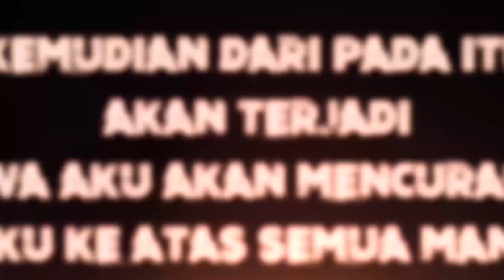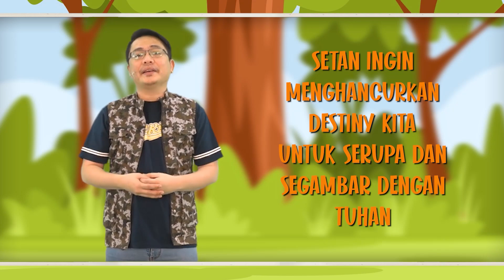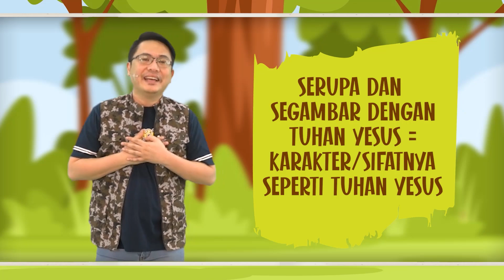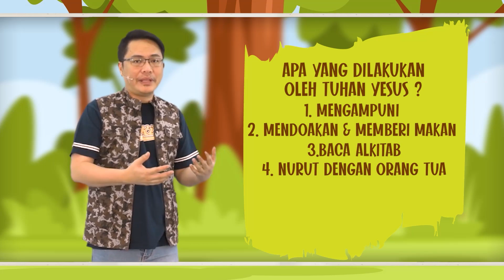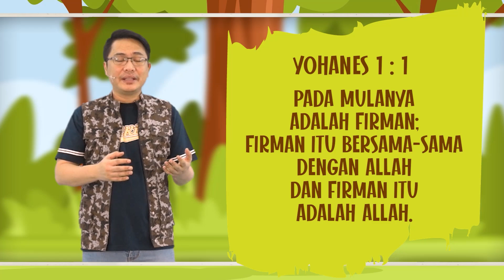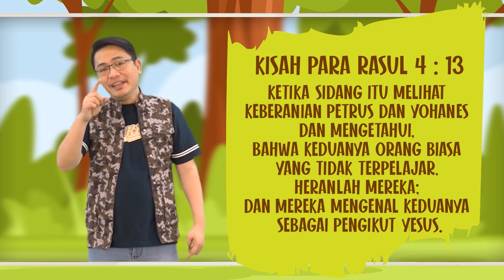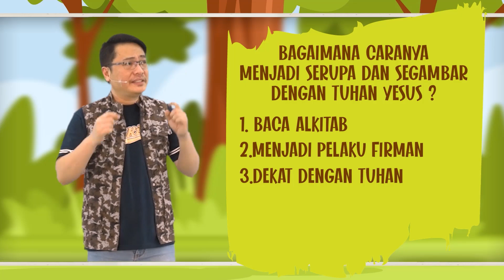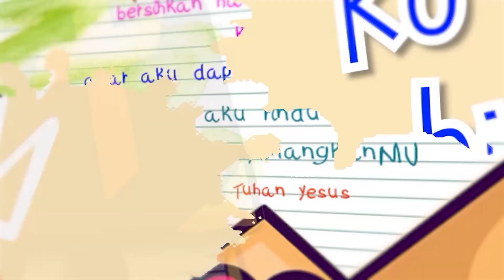Joel Kids Online Service - "Serupa dengan Tuhan"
JADWAL KEGIATAN
JKI HIGHER THAN EVER SEMARANG

1. IBADAH UMUM ONLINE
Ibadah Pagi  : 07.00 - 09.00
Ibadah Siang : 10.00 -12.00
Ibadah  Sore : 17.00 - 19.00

2. A CALL TO PRAY & WORSHIP

3. IBADAH YOUTH FIRE
Setiap hari Sabtu, 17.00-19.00 WIB

4. JOEL KIDS ONLINE

PEMBERITAHUAN
1. Dilarang memperbanyak atau mempublikasi ulang baik sebagian maupun seluruh isi video ini ke dalam bentuk apapun.

2. Akun Youtube Higher Than Ever Church tidak dimonetisasi. Kami tidak menerima penghasilan apapun dari semua video yang ada di dalam akun kami.

1. IBADAH UMUM ONLINE

2. A CALL TO PRAY & WORSHIP

3. IBADAH YOUTH FIRE

4. JOEL KIDS ONLINE

PEMBERITAHUAN
1. Dilarang memperbanyak atau mempublikasi ulang baik sebagian maupun seluruh isi video ini ke dalam bentuk apapun.

2. Akun Youtube Higher Than Ever Church tidak dimonetisasi. Kami tidak menerima penghasilan apapun dari semua video yang ada di dalam akun kami.

1. IBADAH UMUM ONLINE
Ibadah Siang : 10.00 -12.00  (offline)

2. A CALL TO PRAY & WORSHIP

3. IBADAH YOUTH FIRE

4. JOEL KIDS ONLINE
Setiap hari Minggu , 10.00 WIB

PEMBERITAHUAN
1. Dilarang memperbanyak atau mempublikasi ulang baik sebagian maupun seluruh isi video ini ke dalam bentuk apapun.

2. Akun Youtube Higher Than Ever Church tidak dimonetisasi. Kami tidak menerima penghasilan apapun dari semua video yang ada di dalam akun kami.

• JADWAL KEGIATAN JKI HIGHER THAN EVER CHURCH SEMARANG

1. IBADAH UMUM JKI HIGHER THAN EVER SEMARANG
Setiap Minggu
pukul 07.00 - Selesai dan 17.00 - Selesai

2. A CALL TO PRAY & WORSHIP
Setiap Selasa

3. CHRIST'S HEALING'S ROOM WITH PS HENGKY KUSWORO
Setiap Kamis

4. IBADAH YOUTH FIRE
Setiap Sabtu
Pukul 17.00 WIB

5. JOEL KIDS ONLINE SERVICE
Setiap Minggu
Pukul 10.00 ( Kelas Besar )
Pukul 11.30 ( Kelas Balita )

!! Dilarang memperbanyak atau mempublikasi ulang baik sebagian maupun seluruh isi video ini ke dalam bentuk apapun

PEMBERITAHUAN
Akun Youtube Higher Than Ever Church Official  tidak di monetized, yang artinya kami tidak menerima penghasilan apapun dari semua video yang ada di dalam akun kami. Kami terus berupaya untuk bisa memberikan pelayanan yang lebih baik agar Anda dapat menyaksikan dengan nyaman. Terima kasih atas perhatian Anda, Tuhan Yesus memberkati.